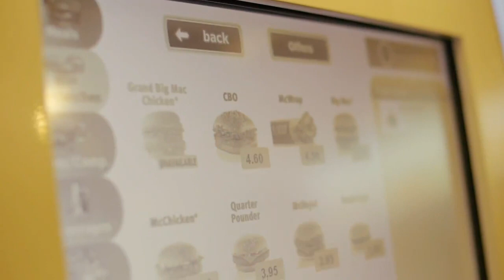The craziness at McDonalds in Spain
In each city we visit, we go to a McDonalds. Why? Because in each region, there are regional variations and I find them completely fascinating.

In Spain we found the CBO with ACTUAL BACON BAKED INTO THE BUN, YOU GUYS!